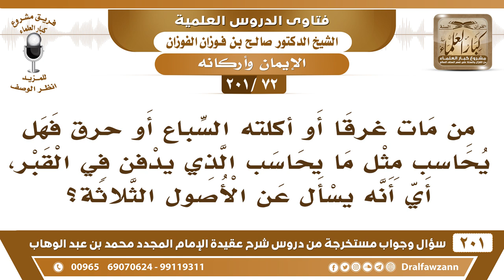[72 -201] من مات غرقا أو أكلته السباع أو حرق فهل يحاسب مثل ما يحاسب الذي يدفن في القبر؟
-[72 -201] السؤال: من مات غرقا أو أكلته السباع أو حرق فهل يحاسب مثل ما يحاسب الذي يدفن في القبر، أي أنه يسأل عن الأصول الثلاثة؟
الجواب: نعم يجري عليه ما يجري في القبر ولو كان في بطن سبع أو بطن طير أو في بحر أو في بر، كل من مات فإنه يكون في البرزخ بين الدنيا والآخرة، سواءً دُفن أو لم يُدفن، ويأتيه ما يختص في أي مكانٍ كان، والله على كل شيء قدير.
للاشتراك في قناة الشيخ صالح الفوزان

للاستفسار والإقتراحات والدعم
رئيس الفريق
لمشروع كبار العلماء